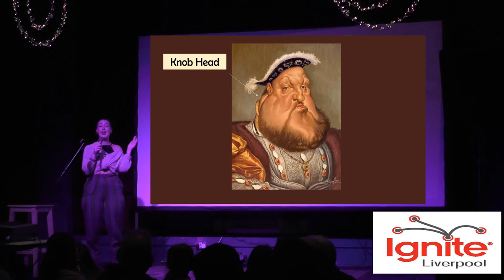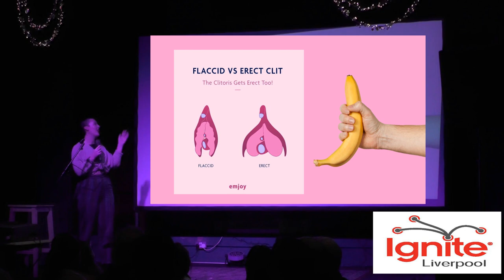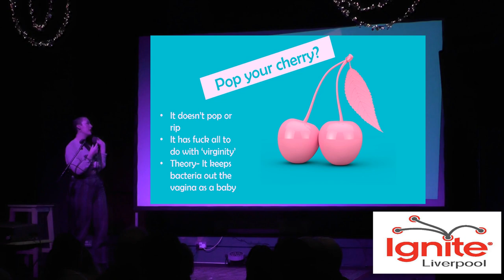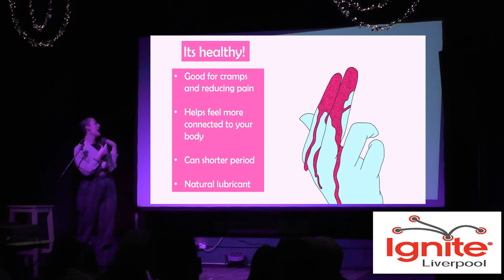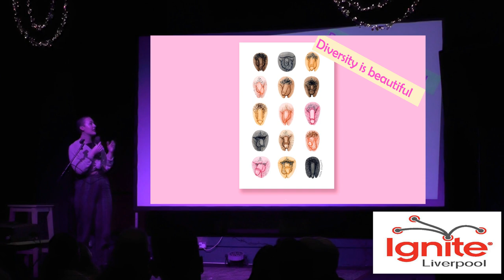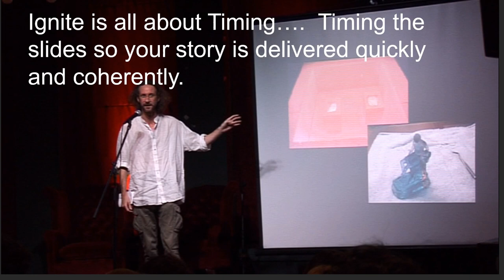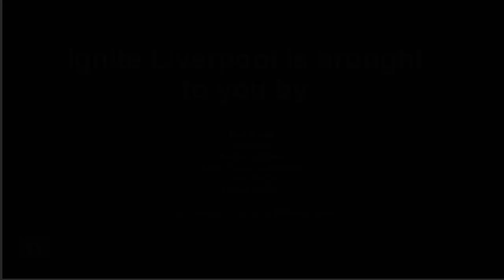Sex Ed for Adults - Lauren Mellor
Not suitable for younger eyes and ears, at least that is what YouTube has told me. Lauren, turns her day job as an adult sex educator into an opportunity to fill us in on a few details that were unfamiliar with at Ignite. (blush)